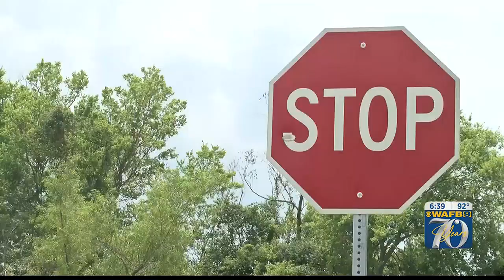Pedestrian identified in early morning crash on Nicholson Drive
The East Baton Rouge Coroner’s Office was called to the scene of a crash that left one person dead on Wednesday, June 21.